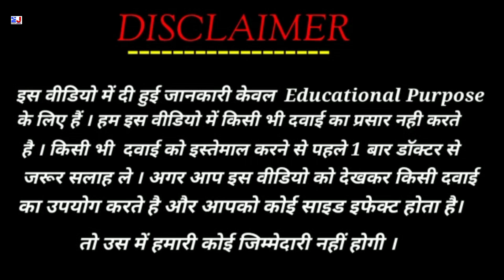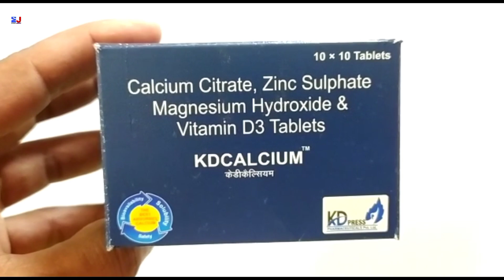KDCALCIUM Tablet | Calcium Citrate Zinc Sulphate Magnesium Hydroxide &Vitamin D3 Tablets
KDCALCIUM Tablet | Calcium Citrate Zinc Sulphate Magnesium Hydroxide &Vitamin D3 Tablets | KDCALCIUM Tablet Uses Side effects benefits dosage review in Hindi
KDCALCIUM Tablet Uses in Hindi

kindly note